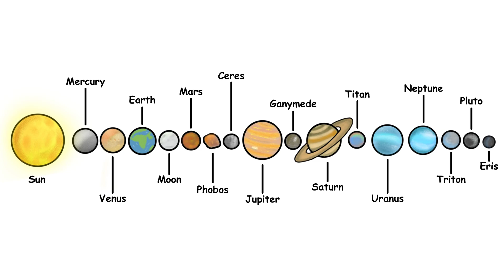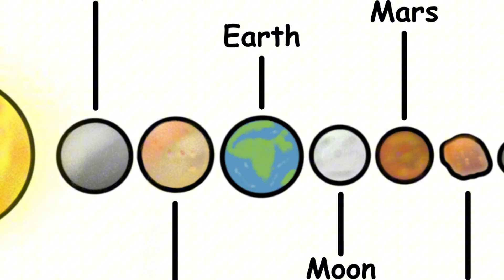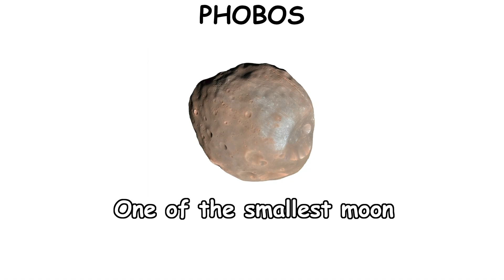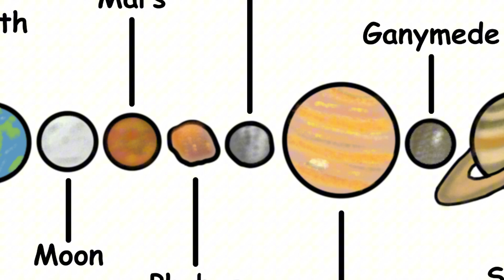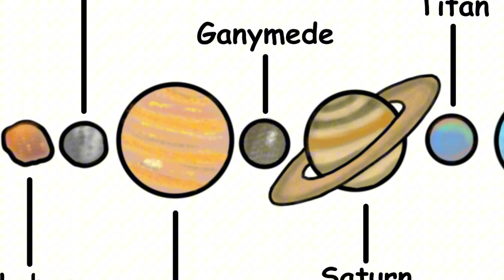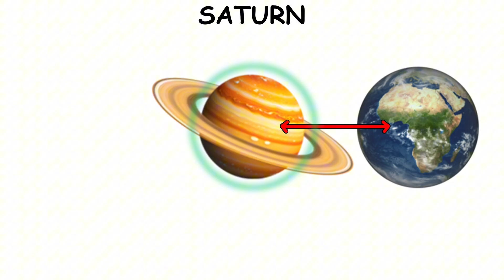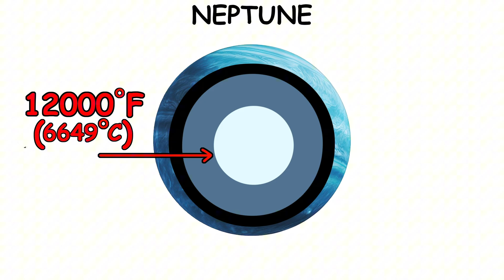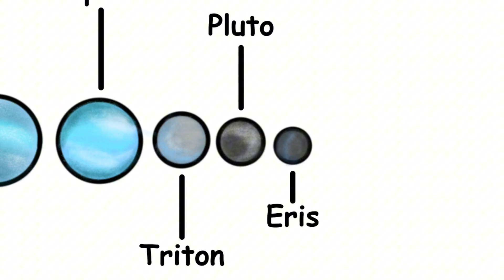How High You Could Jump on Every Planet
Gravity is what keeps us firmly on the ground. On Earth, that means the average person can only jump about a foot and a half straight up. But what if we tried living on other planets, like Venus or Saturn? How different would things be?

Take Mercury for example. Its gravity is less than half of Earth’s, so you would be able to leap nearly 4 feet high. On Venus, however, things would not feel much different. Because Venus is almost the same size and mass as Earth, your jump would only reach about 1.7 feet.

But here is the catch. Venus itself is one of the most inhospitable places in the solar system. If not for its thick swirling clouds, you could actually see Earth in its skies. Those clouds trap heat in a runaway greenhouse effect, creating crushing atmospheric pressure. And even though it is already as hot as a furnace, rain would not bring any relief, since the clouds are made of sulfuric acid.

So let us take a closer look at these fascinating worlds that orbit the same Sun as we do.

— TIMESTAMPS —
00:00 Mercury
00:35 Venus
01:08 Earth
01:35 Moon
01:58 Mars
02:30 Phobos
02:58 Ceres
03:55 Jupiter
04:29 Ganymede
04:56 Saturn
05:28 Titan
06:04 Uranus
06:39 Neptune
07:10 Triton
07:37 Pluto
08:09 Eris
Main Channel: @SimplePaintOfficial
Shorts Channel: @SimpleClipsOfficial